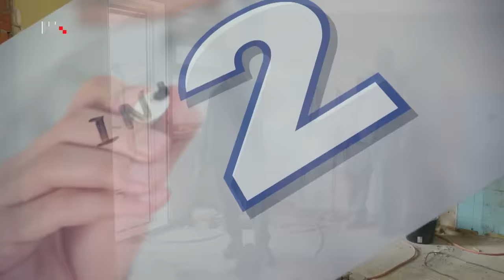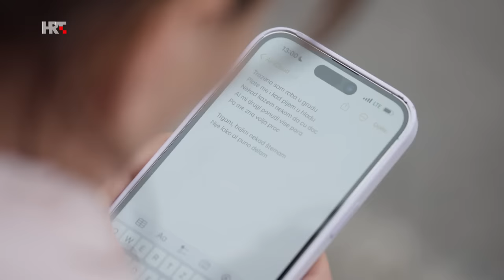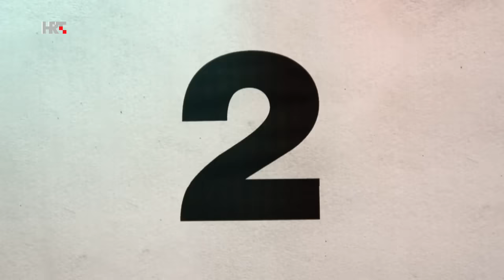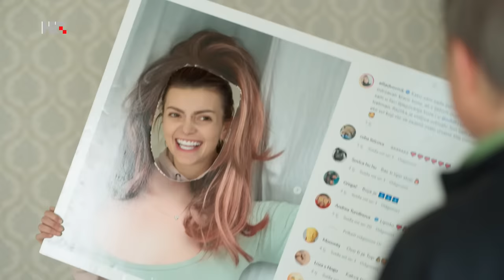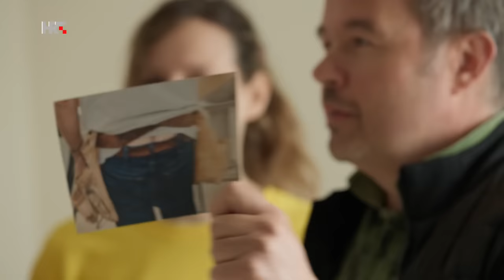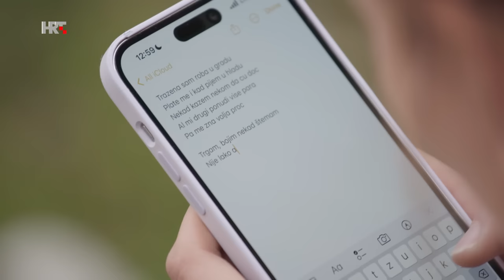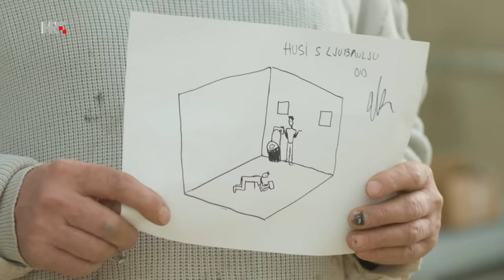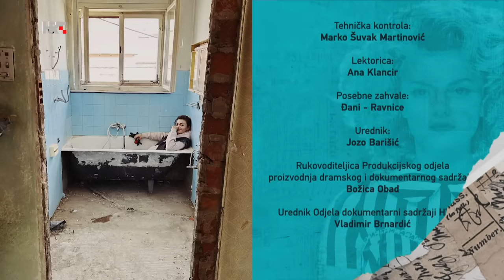KNJAZALIŠTE: Ella Dvornik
Influencerica Ella Dvornik kći je kralja funka i djevojka od milijun pratitelja na društvenim mrežama. U ovoj epizodi Ella nam otkriva tko su influenceri, koliko zarađuju i znaju li raditi išta drugo osim tipkanja po mobitelu. Bauštelac Huse i njegov indijski "pratitelj" uvode ju u tajne štemanja i postavljanja WC školjki. O manjku hrvatskih bauštelaca, majstorskom dekolteu i utjecaju interneta na ljubavni život gledajte u drugom činu Knjazališta.
Instagram i bauštela, kombinacija vesElla.

Produkcija: Sirovina i sinovi za HRT
Režija i scenarij: Robert Knjaz
Voditelj: Robert Knjaz
Urednik: Jozo Barišić